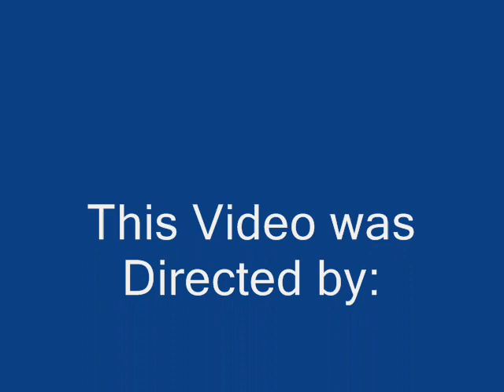Jeff Frazier Music Video 1.wmv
Jeffrey Frazier performs a ZZ Top Classic Sharp Dressed Man.  He is the Lead Vocal, Guitar, Bass & Drums.  Jeffrey uses the Reaper Software for his recording.